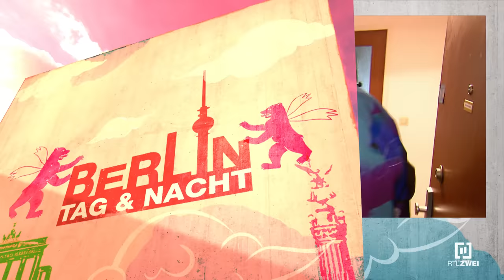Tara verführt Connor 🔥💦 | Berlin - Tag & Nacht #2425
Die Jungs haben sich herausgeputzt und möchten einen entspannten Pokerabend zu Hause verbringen. Doch dann wird der Männerabend gecrashed: von Olivia und Tara! Und Tara möchte definitiv kein Poker spielen...